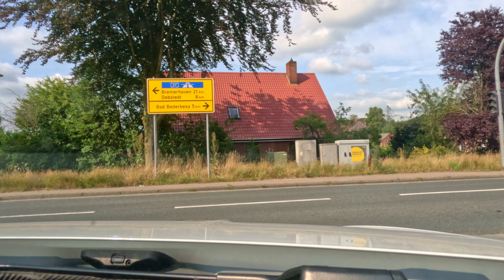Speed and Serenity on the German Autobahn(Highway) and country side roads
Join me on an epic German road drive filled with Autobahn thrills and charming village vibes. Expect stunning scenery and the beauty of the little towns. 🚗🇩🇪